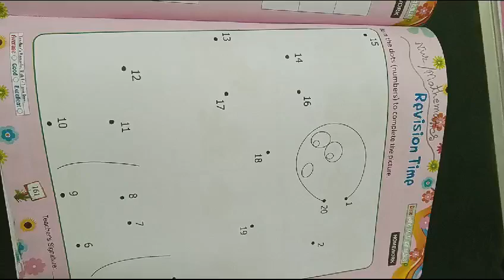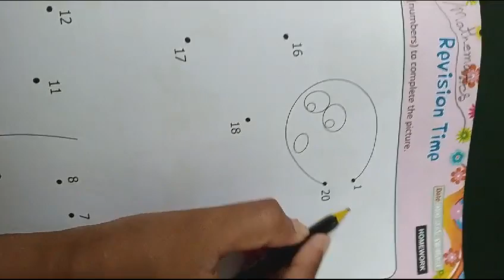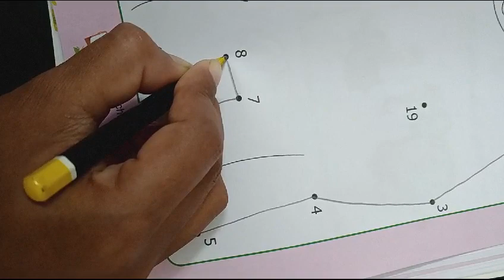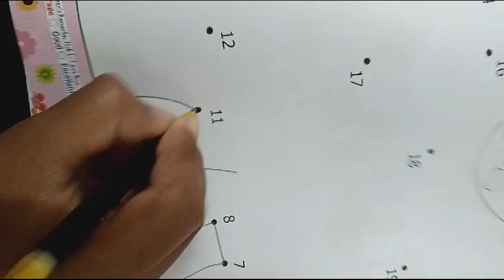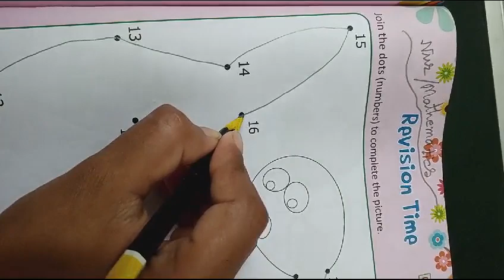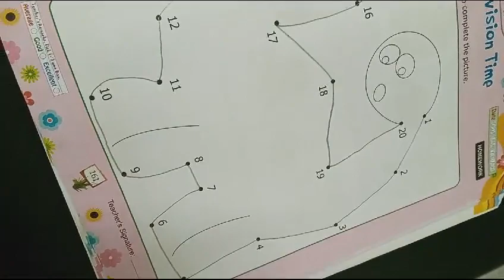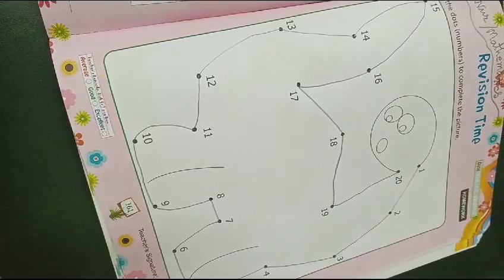Classwork, Maths, Class Nursery, Date 30/03/2024